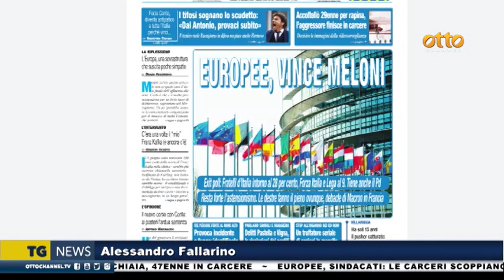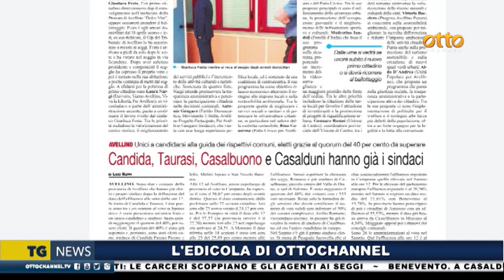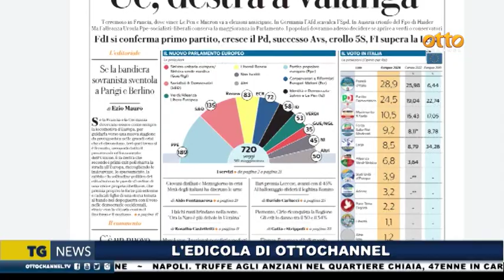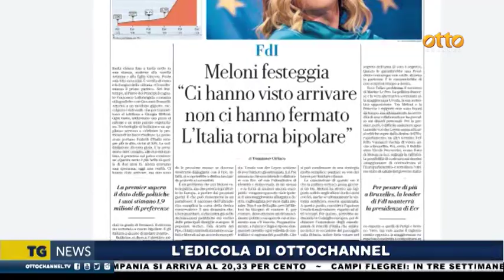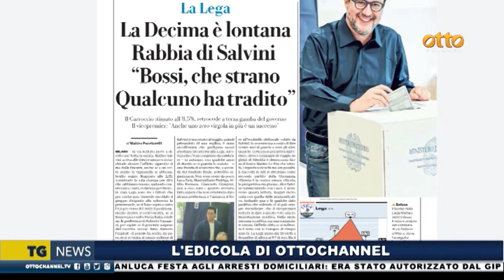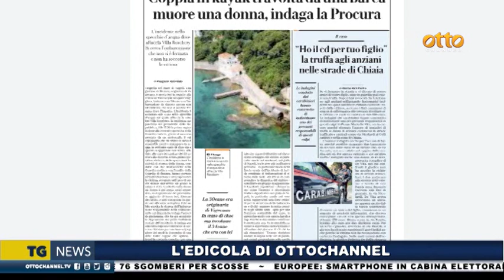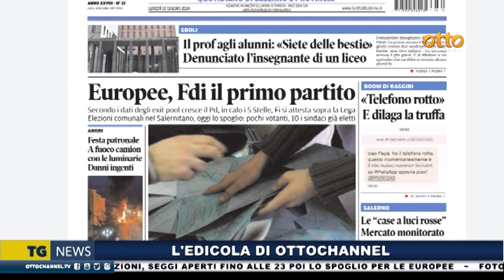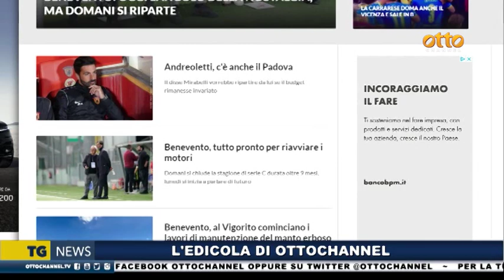Rassegna stampa 10 giugno 2024